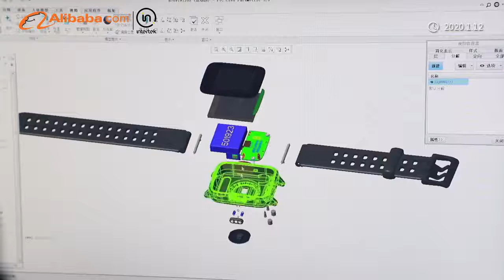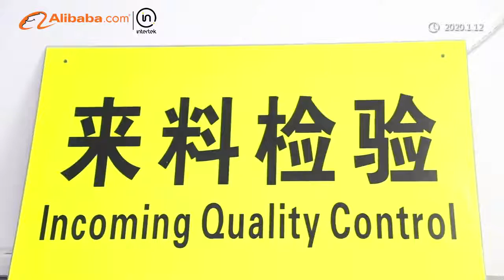MOKO Technology Ltd-TOP OEM Electronics Manufacturer in ShenZhen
MOKO has grown to become a one-stop PCBA Manufacturer (including PCB manufacturing) for complete PCB assembly services. We are working hard to be the top-ranking company in the electronic manufacturing field. We are setting benchmarks in technology and innovation. We inspire our customers and our employees.

As we know, it is really difficult to pick the best of the best PCB assembly company for your important products. Due to the fact that the PCBA is the heart of electronic gadgets, your solitary incorrect decision can lead you to the enormous loss.

MOKO has numerous specialist as well as very experienced employees. So you will certainly get PCBA developed under the scrutiny of expert engineers. So they provide important guidance to the customers and aid them in selecting appropriate boards and PCB assembly of their requirements.